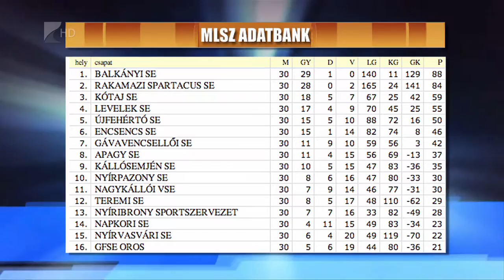Feljutott a Balkány - Kölcsey Tv